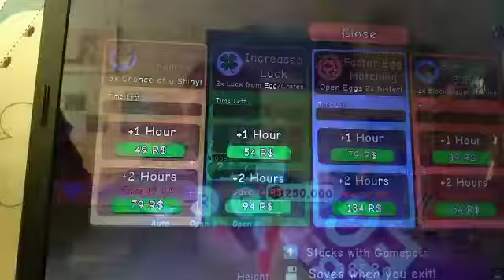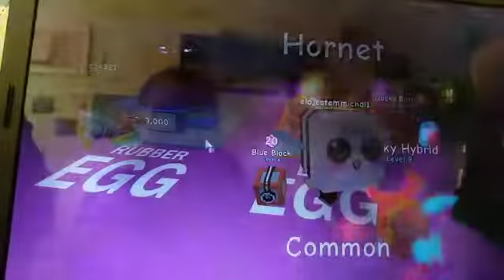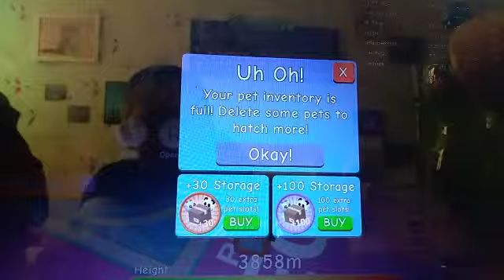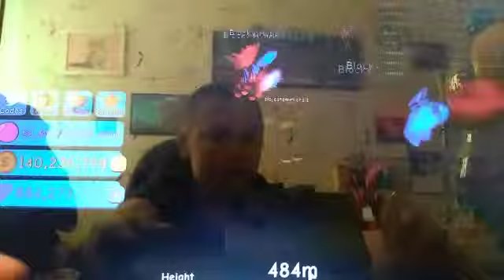Bubble gum Simulator